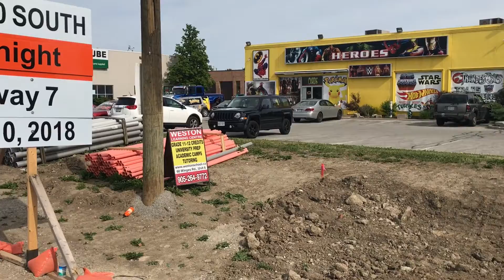That Joker Guy: hell in a handbasket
Thanos @frank_coraci on Instagram
Superman @thelastsoncosplay on Instagram